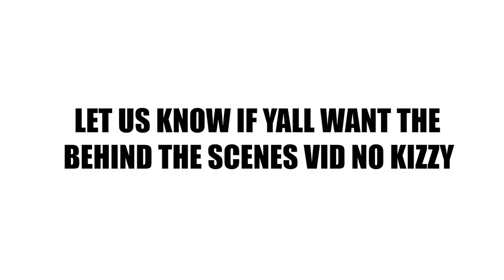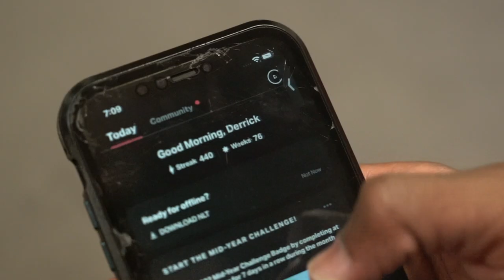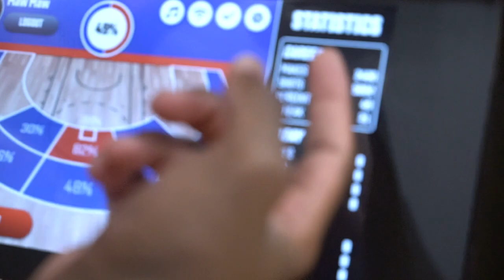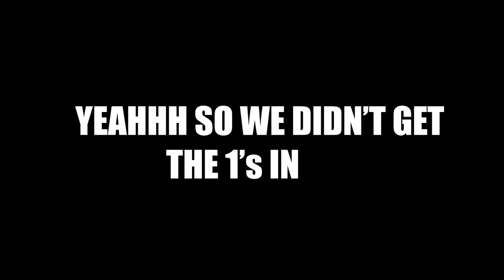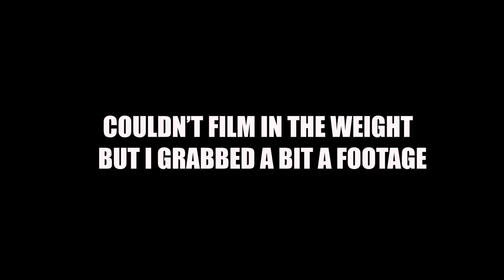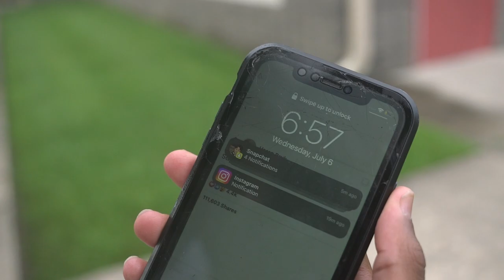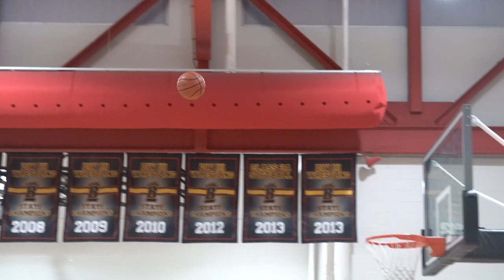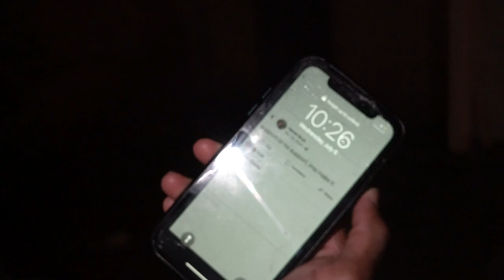Day in the life with Derrick Morris Jr. Ft Canon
Yurrrrrrrr what's good, thanks for tuning on the vid. Main thing is... if you ain't shooting with legit then you're buckets ain't it. PEACE!

Thanks for stopping by, and let's embark on this exciting journey together!